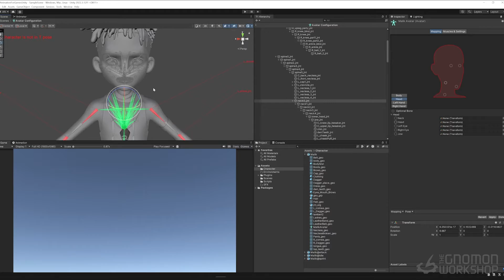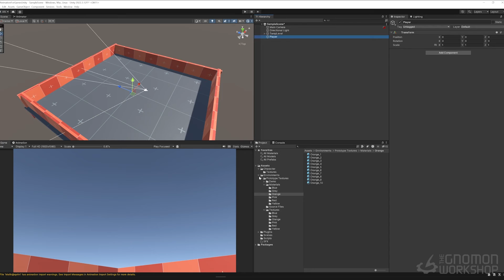Game Animation: From Concept to Unity with Ali Pournassari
Game Animation: From Concept to Unity is a 5-hr workshop to help you master the art of game animation, for professional & indie developers alike

MAYA & UNITY WORKFLOW FOR PROFESSIONAL & INDIE DEVELOPERS

Senior Gameplay Animator Ali Pournassari, who works in AAA game development, takes artists on a deep dive into the world of animation for games. He kicks things off with an explanation of the initial concept and guides you through the entire process of creation, starting with generating a unique idea, demonstrating the complete blocking stage, breaking down the animation stages in easy-to-digest chapters, and showing how to polish your animations before bringing your ideas to life in the Unity game engine.

Discover how to infuse life and character into your game assets and learn tips for helping your game animations shine. The ultimate goal is for you to feel empowered by a professional workflow and best practices that you will be able to apply to any game animation.

CHAPTERS:
— Understanding Your Work
— Gathering References
— Initial Blocking
— Breakdown
— Polish
— Exporting Animations
— Unity Integration